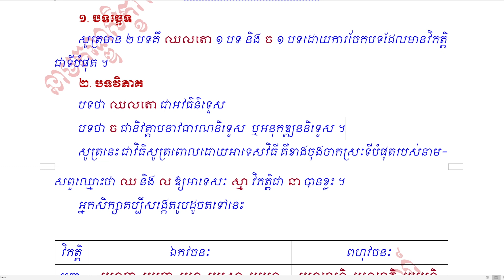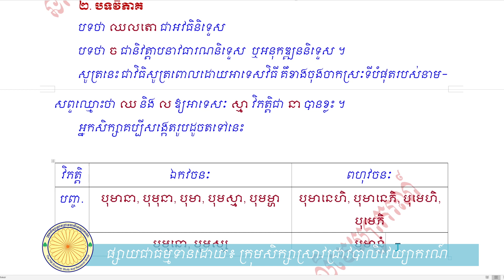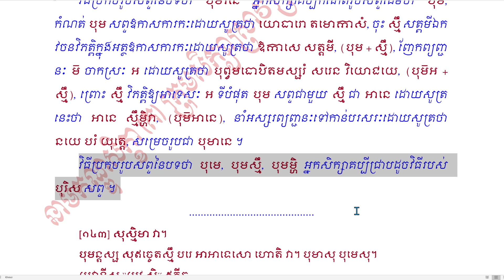បទរូបសិទ្ធិសិក្ខា បង្រៀនដោយ ទូច សុវណ្ណមុនី នាមកណ្ឌ ភាគទី ៧១